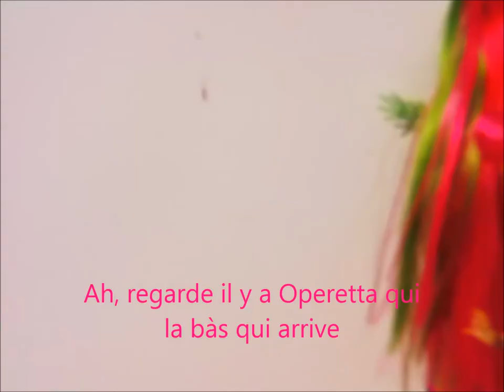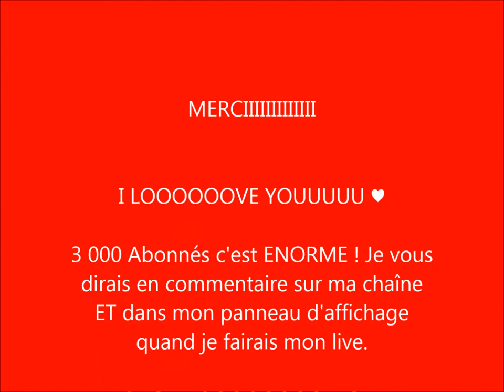Vidéo spécial, 3 000 abonnés !